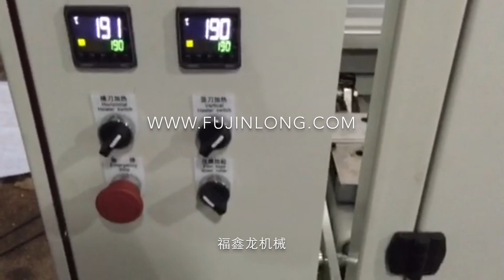cup counting and packing machine